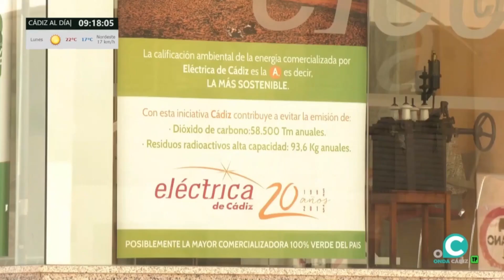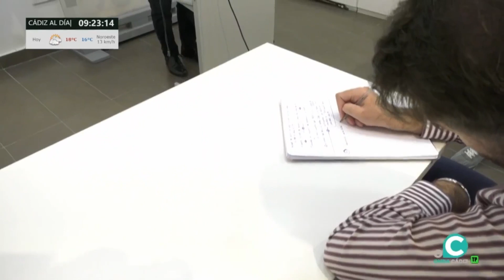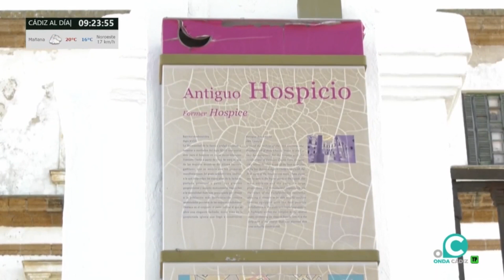CÁDIZ AL DÍA 10 11 23 Onda Cádiz TV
Espacio informativo de la mañana presentado por Juan Muñoz.